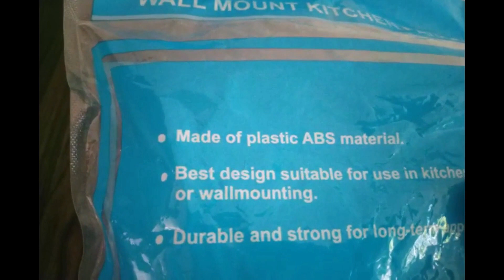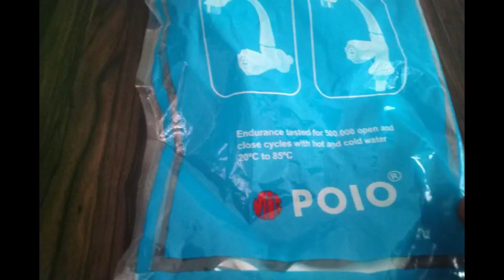UnboxingT3 Hygienic and Stylish Sink Water Tap Unboxing | Swan Neck Polo ABS Plastic Sink Cock Tap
खरीदने के लिए दिए गए लिंक को क्लिक करें

ABS is non-toxic and are approved for drinking water supplies